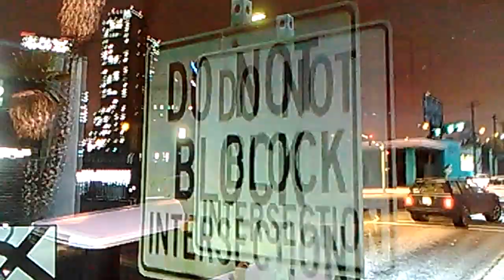GTA 5 Broccoli